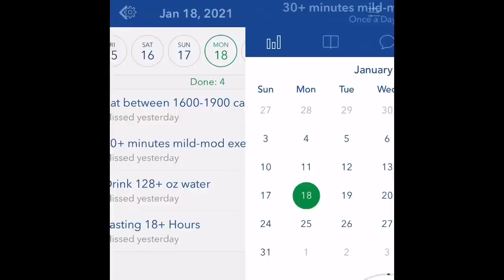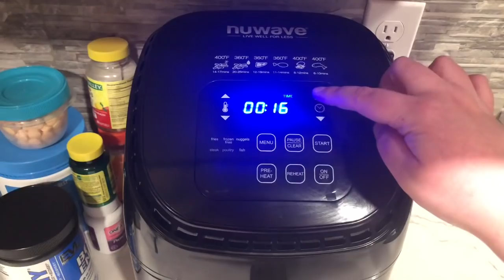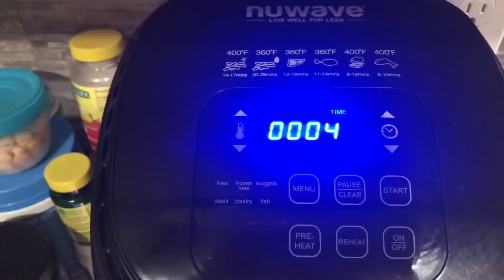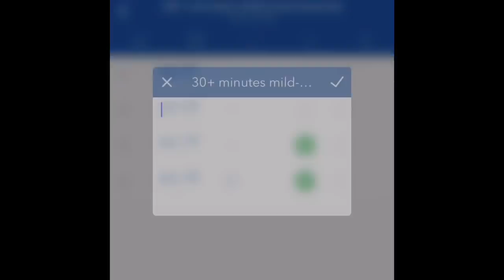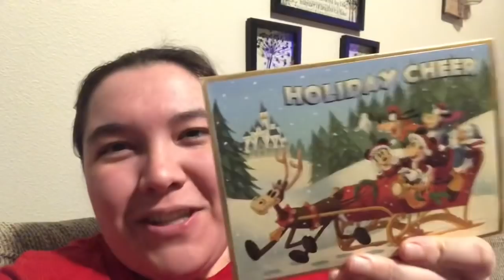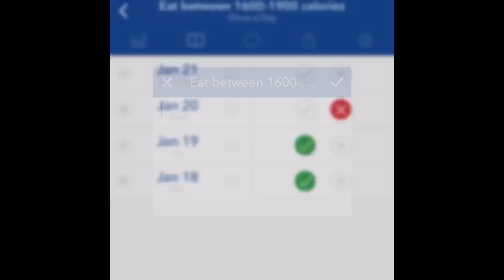Workout and Diet Diary (days 1-3) | WEIGHT LOSS VLOG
In this weight loss vlog you get to see a weight loss day in the life of me trying to lose 200 lbs...including the workouts and diet I use to lose weight!

Current Weight: ???

~~~TIMESTAMPS~~~
Monday – 00:00
Tuesday – 05:53
Wednesday - 12:50

Any mail can be sent to:
420 S 72nd Ave